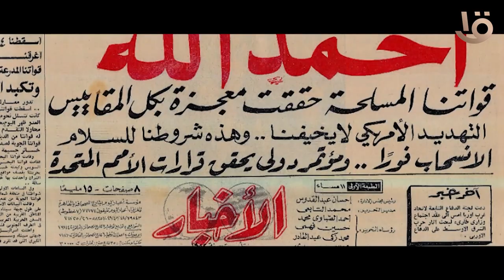أناحاربت إسرائيل البطل السعيد عبد المعطي غريب الكتيبة 43 صاعقة تفاصيل لأول مرة هنسمعها عن حرب اكتوبر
أنا حاربت إسرائيل البطل السعيد عبد المعطي غريب الكتيبة 43 صاعقة تفاصيل لأول مرة هنسمعها عن حرب اكتوبر